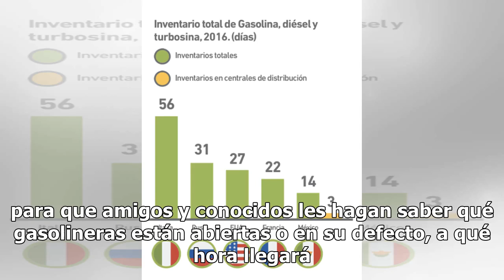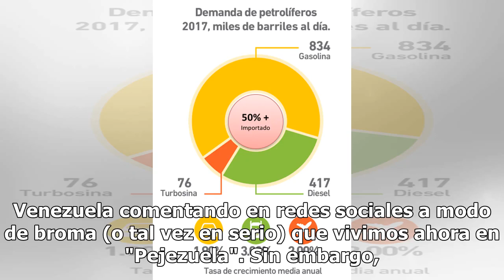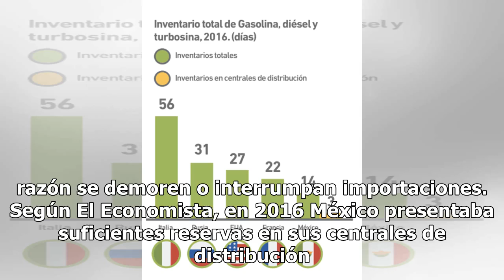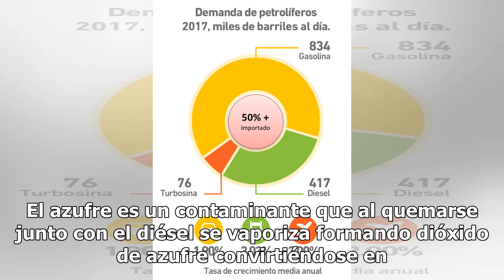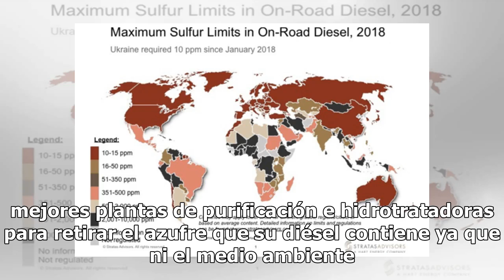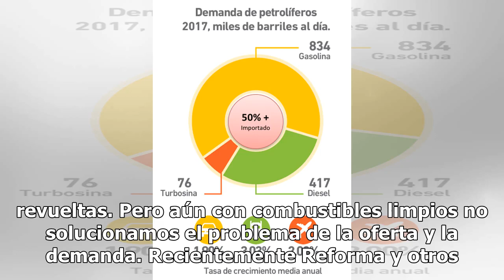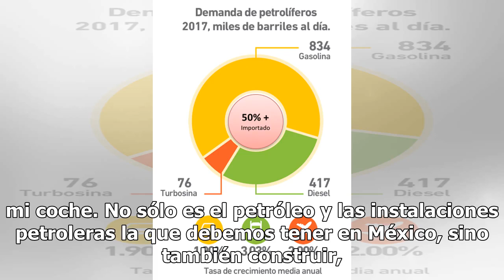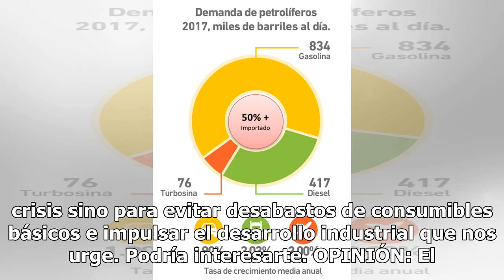OPINIÓN: ¿Soberanía en combustibles?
La falta de gasolina sigue causando estragos en varias ciudades del centro del país. Pánico, gasolineras secas, larguísimas filas y todos buscando llenar sus tanques. En León, Guanajuato al momento de redacción, las personas dependen de sus grupos de WhatsApp para que amigos y conocidos les hagan sa...